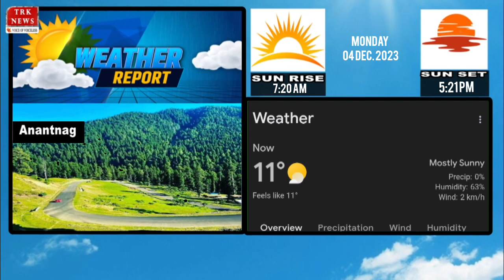Kashmir Weather Forecast for Monday 04 Dec. 2023